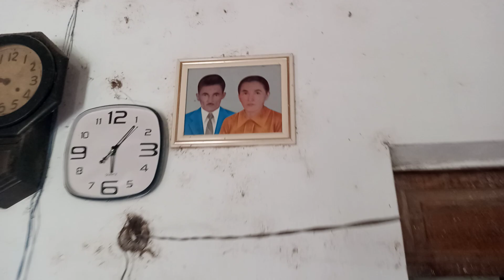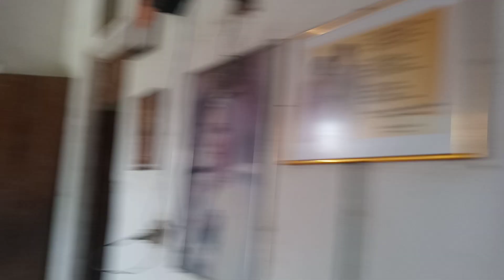"Fazenda Há Mais Tempo"! Um amor de sertão em Groaíras-Ce!!